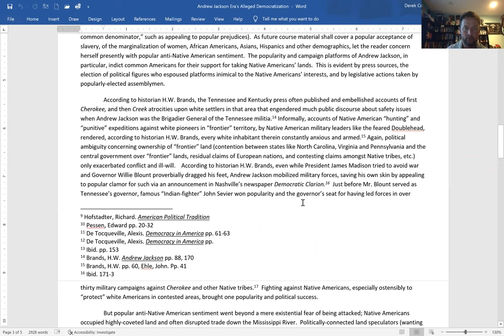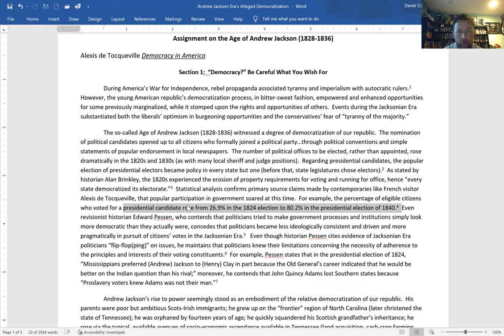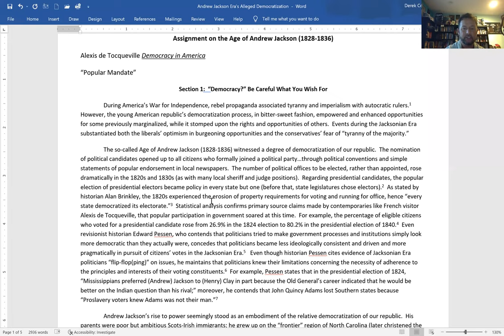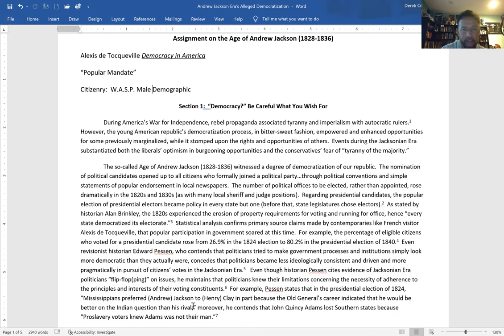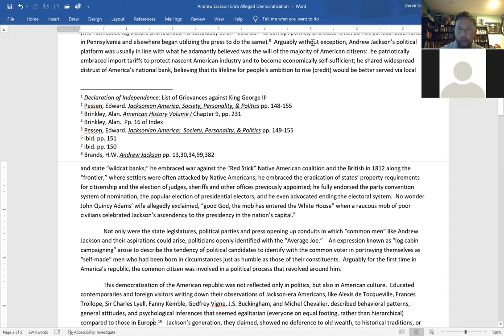Nov 9 Delta H17A 70853 Zoom Andrew Jackson's Era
Lecture on the Jacksonian Era